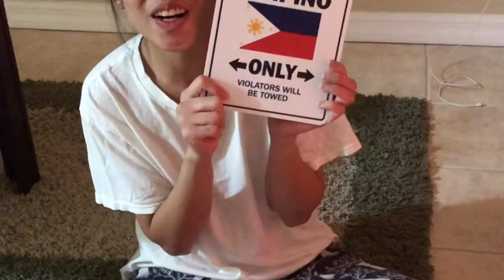VLOG #33 | UNBOXING CHRISTMAS GIFTS | MAV MARGATE